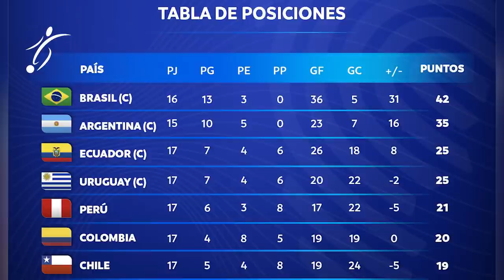ASÍ FUE la POLÉMICA JUGADA que DEJA a PERÚ en PELIGRO de QUEDARSE sin MUNDIAL, URUGUAY y ECU a CATAR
La Selección de Uruguay venció a Perú por 1-0 y se metió en el Mundial de Qatar 2022, en un encuentro correspodiente a la fecha 17 de las Eliminatorias Sudamericanas y que en el final tuvo una gran polémica.

El arquero Sergio Rochet descolgó un centro que se le metía por el segundo palo y al caer cayó dentro del arco. ¿La pelota entró? Todo Perú lo pidió, pero el árbitro Anderson Daronco no vio el gol y desde el VAR tampoco le avisaron que el balón había pasado la línea.

En Europa, la pelota tiene un chip y al árbitro le suena su reloj para confirmarle que el balón traspasó la línea y es gol.

En las Eliminatorias Sudamericanas esta teconología no se aplica, por lo que el VAR es la única herramienta disponible para determinar qué es lo que sucedió.